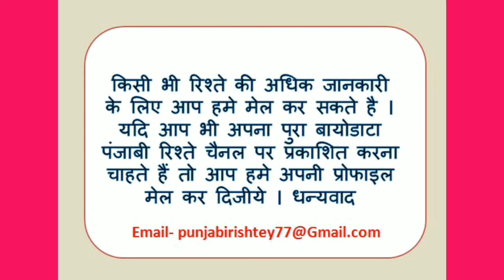पंजाबी वर चाहिए Punjabi Rishtey (Punjab)